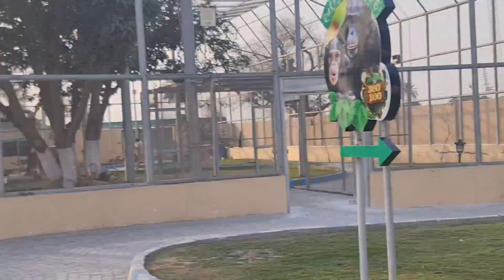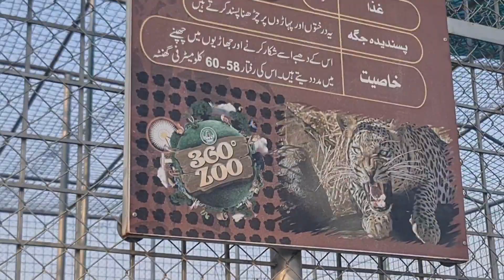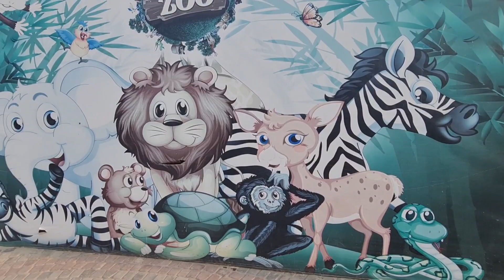ENJOY WITH BACHA PARTY 🥳 🎉 ✨️